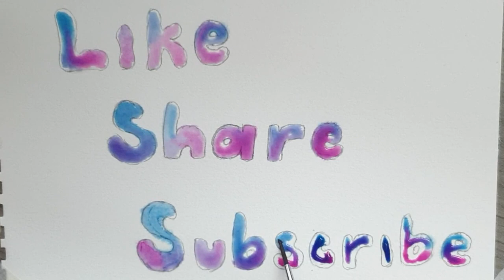Draw Makima Chainsaw man with Watercolor | Vẽ Makima Chainsaw man bằng màu nước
This is a series of paintings by my wife. We use it to store memories and share it with everyone. Hope to receive the support from you!